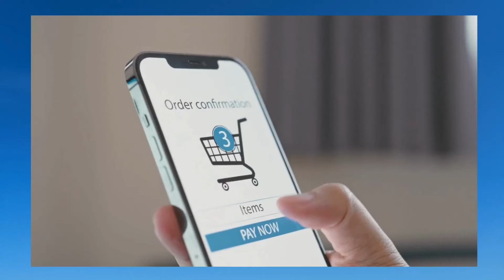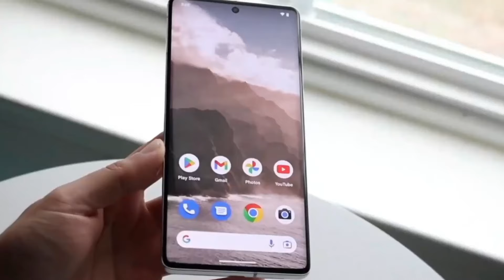Unlocking the Potential of Google Pixel 9 Pro: Secrets Revealed!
Unlocking the Potential Google Pixel 9 Pro Deep! Are you ready to uncover the hidden capabilities of the Google Pixel 9 Pro? In this video, we delve deep into the features and functionalities that make the Google Pixel 9 Pro stand out. From tips and tricks to maximizing efficiency, we've got you covered. Join us on this journey of exploration and discovery!

Introducing the eagerly anticipated Google Pixel 9 Pro, a testament to innovation in mobile technology. With its groundbreaking camera capabilities, the Google Pixel 9 Pro is set to redefine smartphone photography. Unboxing this marvel will unveil a sleek design that seamlessly integrates with cutting-edge features. Mark your calendars for the highly anticipated release date of the Google Pixel 9 Pro, promising a new era of smartphone excellence. This flagship device, the Google Pixel 9 Pro, embodies sophistication and performance, setting new standards in the industry. The Google Pixel 9, with its imminent arrival, promises to captivate tech enthusiasts worldwide. Delve into the details of the Google Pixel 9 Pro's price and specifications, ensuring unmatched value for its users. Explore the leaks and rumors surrounding the Google Pixel 9 Pro, igniting anticipation for its official unveiling. As we await its arrival, let's reminisce on the legacy of its predecessors, such as the Google Pixel 8 Pro, paving the way for future innovations. Anticipate the dawn of 2024 with the Google Pixel 9 Pro, an emblem of Google's commitment to excellence in mobile technology. Brace yourself for the remarkable features of the Pixel 9 Pro, poised to elevate your smartphone experience to unparalleled heights.